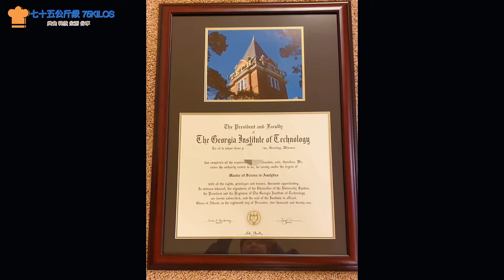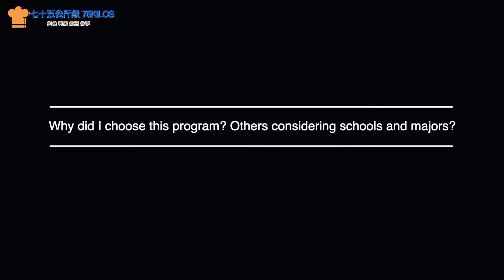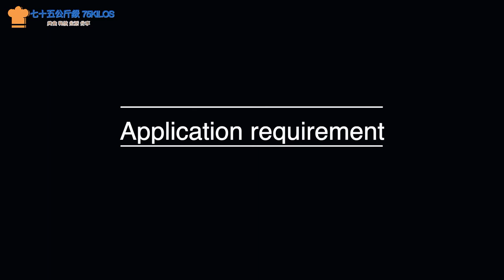Georgia Tech OMSA Master of Science in Analytics Online Degree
Intro: 00:00-1:04
Why doing this while having a full-time job： 1:04-1:54
My education & professional background：1:54-2:43
Why is this program？Considered others?：2:43-4:36
Application Requirement：4:36-5:30
Application Process and Tuition：5:30-7:28
Three Tracks：7:28-8:39
Credit, courses and workload：8:39-11:03
The Practicum Course：11:03-12:34
Personal Achievement and conclusion：12:34-14:11